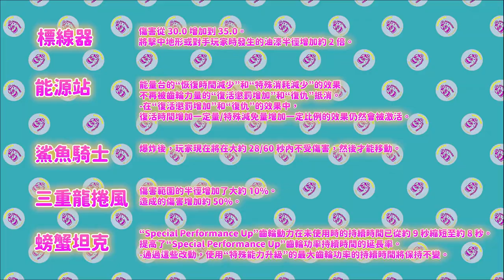【 🍖 斯普拉肉知 🧃 EP.15 】環境更新V2.1.0 前後主武比較影片！龍捲風跟噴射清潔槍很有感！【斯普拉遁3 - SPLATOON3】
⌚懶人包時間軸⌚

🐢肉肉先森聊天室版龜🐢
1.對任何人挑釁、出言不遜⛔ban
2.對直播主下指導棋、暴雷，管理員屢勸不聽者⛔ban
3.鬼打牆洗版聊天室，管理員屢勸不聽者⛔ban
4.不開放加好友！
5.未經直播主或管理員同意於聊天室中留好友碼一律刪除，管理員屢勸不聽者⛔ban
6.揪團請到各大社群平台 or Discord群組，管理員屢勸不聽者⛔ban
7.嚴禁吵架任何事情都不准！⛔⛔⛔

🎫加入頻道會員，支持肉肉🎫